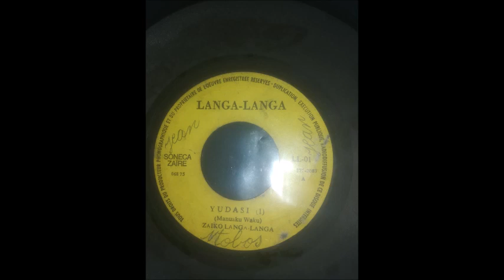Yudasi 1&2 L'Un Des Plus Grands Succès du Magicien Pépé Manuaku Waku & Orchestre Zaïko Langa Langa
Après un essai de cette chanson lors d'un show télévisé datant de 1975, Voici la version studio d'enregistrement dans son originalité et son intégralité et telle qu'elle a été pressée sur Disque 45 tours. La version d'enregistrement reste très proche de la version LIVE exécutée lors du show par ZAIKO en 1975 en direct de la RENAPEC. Voici l'intégralité de la chanson YUDASI du Magicien de la guitare PEPE FELLY MANUAKU WAKU.

A/C : Pépé Felly Manuaku Waku dit le Magicien de la guitare
Année : 1975
Date d'enregistrement : 15 Décembre 1975
Date de sortie : 25 Décembre 1975
Série : Choquez Pamba Pamba

Vocals : Nyoka Longo, Mbuta Mashakado, Lengi Lenga et Likinga Mangenza
Solo : Pépé Felly Manuaku Waku
Rythmique : Teddy Sukami José Landu
Bass : Mwaka Mbeka Oncle Bapius IBABA EBA
Drums : Bakundé Ilo Pablo
Congas : DV Muanda

Editions LANGA LANGA
Référence : LL-01
Production : LANGA LANGA
SONECA ZAIRE
MADE IN ZAIRE

Source : Numérisé à partir du 45 tours acheté chez DISCOTHEQUE SAMBA BRAZZA
Contexte : Elle a été enregistrée le même jour que la chanson ELO de Teddy Sukami. Voici la version complète de l'enregistrement YUDASI, contrairement à celle figurant sur cd réalisé par NGOYA NGOYARTO, à qui je ne cesserai de saluer toute ma gratitude en raison de son immense implication.